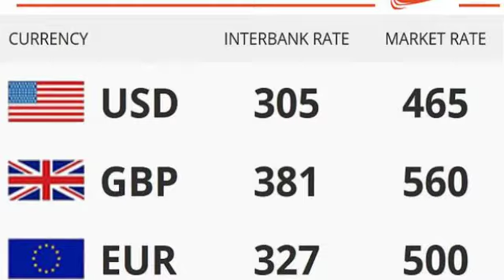Nigerian Bulletin 18-11-2016 Todays News Highlights